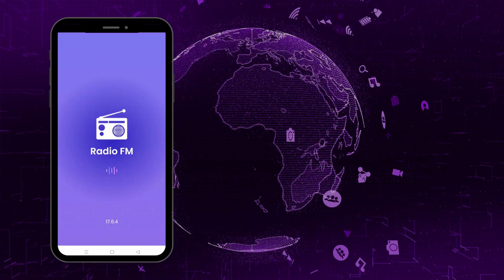Radio dan Podcast Terbaik | Radio FM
Radio FM memberi Anda beragam Radio dan Podcast. Kami memiliki 50.000+ Radio dan 180.000+ Podcast yang diputar di lebih dari 170+ negara. Untuk mendengarkan Radio dan Podcast menakjubkan dengan Aplikasi/Situs Web Radio FM, klik tautan di bawah 👇